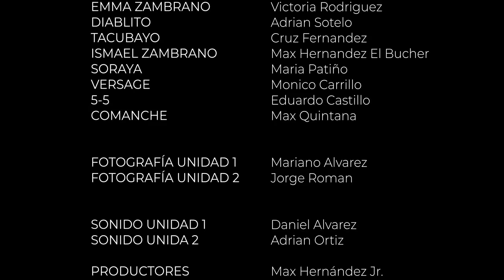Escuadron Anticapos- Capitulo 1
Armando Madrigales, Capitan De Fuerzas Especiales De La Marina, Es El Hombre que lidera el Escuadron Anticapos.

equipo especializado en la captura de los grandes capos de la mafia, que a su vez reciben ordenes directas del jefe de las fuerzas armadas de mexico, acompaña a madrigales y su equipo en sus peligrosas y emocionantes intervenciones, este es el primer capitulo de 5, y se titula "EL PRINCIPIO DEL FINAL".

logrado, emocionante, de accion, espero que sea de su entero agrado

todas las armas que aparecen en esta produccion son replicas de utileria, en ningun momento se puso en peligro la integridad fisica de todos los que participan en este proyecto.

TODO ESTE MATERIAL ES EXCLUSIVO DE L.M.V PRODUCCIONES SE PROHIBE CUALQUIER TIPO DE MODIFICACION.